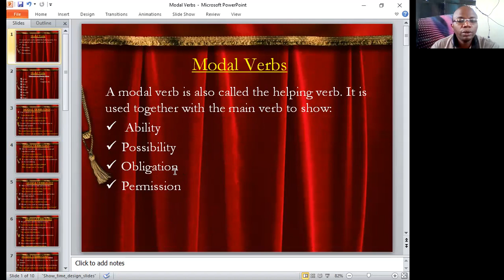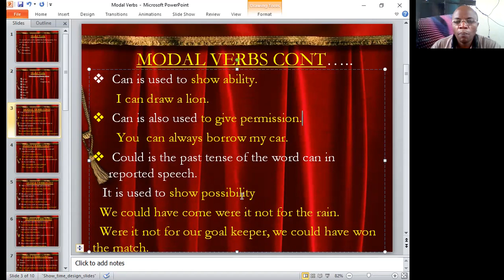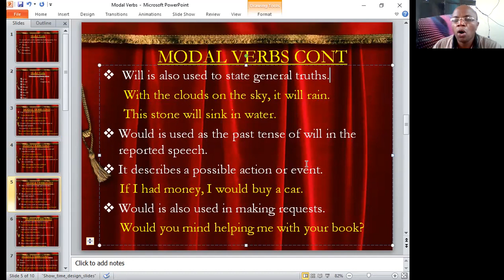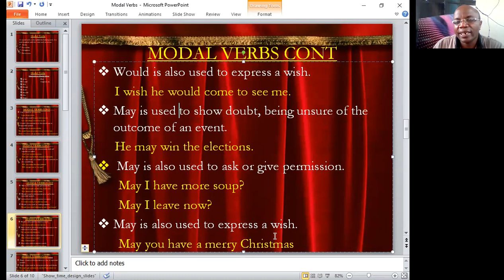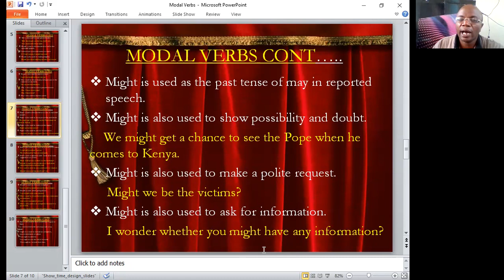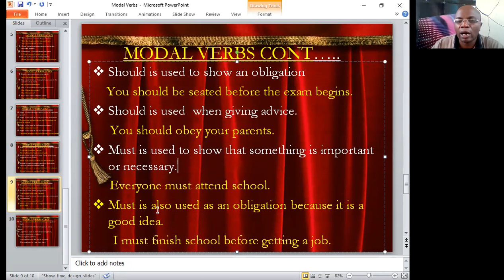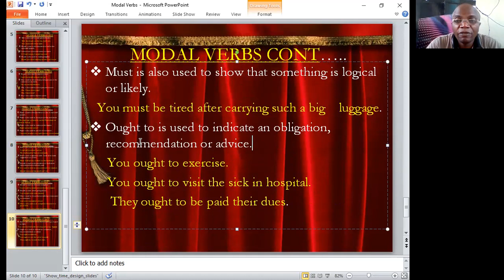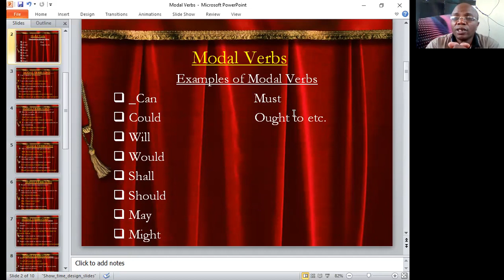Let us Learn English by Tr. Jacob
Modal Verbs